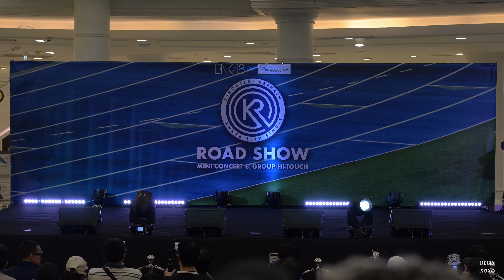231105 Full Fancam BNK48 15th Single "Kibouteki Refrain Roadshow" @ The Promenade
Full Fancam
BNK48 15th Single "Kibouteki Refrain Roadshow"
Nov 5, 2023 | The Promenade